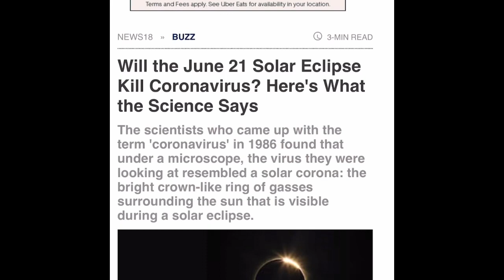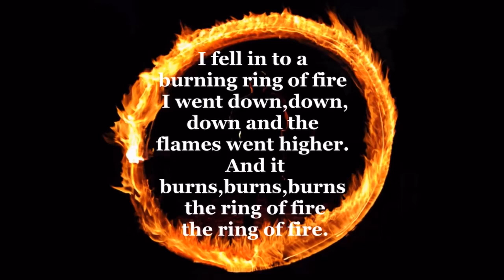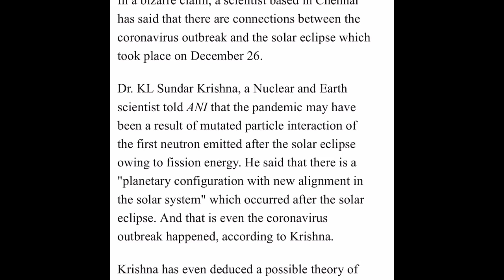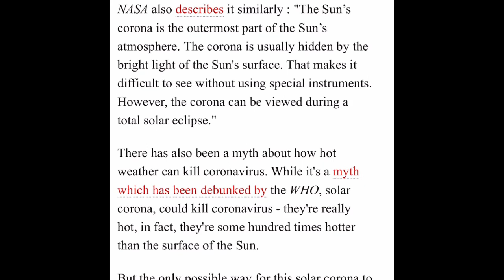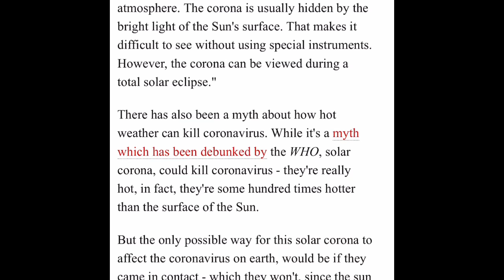Solar Eclipse June 21, 2020 “Ring of Fire” 🌘🔥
Hello Everyone ☕️🌷

Here are some links I read about this Solar
Eclipse:

Thank you so much for stopping by my amateur YouTube channel. This is a sample of some things to discuss with fun and open attitude.

Links will be added soon 😎